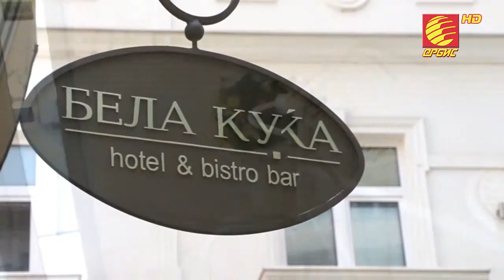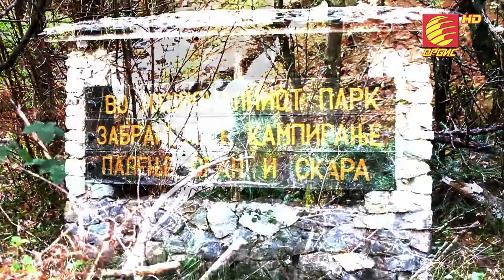TV ORBIS - TV PROFIL SO JOCE PANOV 23.06.2014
TV PROFIL